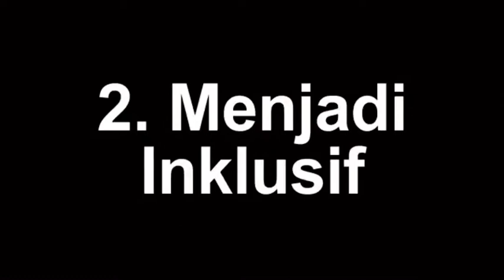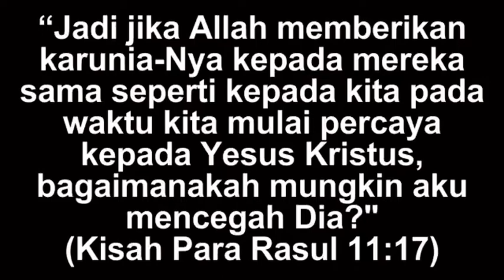“Dari Eksklusif Menjadi Inklusif” // Cuplikan Khotbah Pdt. Lusindo Tobing // Di Ibadah GKJ Nehemia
Sumber: @gkjnehemia2016

Dari Eksklusif Menjadi Inklusif

Eksklusif (menurut KBBI: terpisah dari yang lain; khusus) mungkin masih mengandung nilai positif. Namun jika dibiarkan apalagi dilestarikan akan bermuara kepada: Ekskluivisme. Nah, Eksklusivisme (sudah menjadi paham, menurut kbbi: paham yang mempunyai kecenderungan untuk memisahkan diri dari masyarakat. Atau benar-benar tidak peduli kepada orang lain dan sepertinya mampu hidup sendiri saja, tidak butuh bahkan menggangap pihak/orang lain sama sekali tidak penting) inilah yang bertentangan dengan nilai- nilai Kristiani.

1. Dari Eksklusif
Oleh karenanya lebih indah, mari kita ubah eksklusif itu untuk berproses menjafi inklusif, atau memposisikan dirinya ke dalam posisi yang sama dengan orang lain atau kelompok lain sehingga membuat orang tersebut berusaha untuk memahami perspektif orang lain atau kelompok lain.

Terlebih lagi jika dengan alasan mengikuti-mengasihi Kristus terlampau erat-erat dan merasa diri selamat sendiri, maka melihat orang lain dengan penuh kecurigaan dan menganggap diri yang paling “qadosh” (kudus) adalah sangat bertentangan dengan ajaran Kasih dari Tuhan Yesus Kristus (baca dan maknai lagi Matius 22:37-40)

Bukan saatnya menghindari orang lain tetapi inilah saatnya merangkul orang lain dalam semangat persaudaraan dan semangat cinta kasih. Sebab Tuhan Yesus bukan milik kita saja, tetapi Yesus menawarkan Kasih Keselamatan Allah untuk/kepada semua orang. Memang ada juga yang beralasan jika kita inklusif maka iman kita akan terganggu dengan iman atau kepercayaan berbeda dari orang-orang lain. Namun hal ini sangat tidak benar, justru kemampuan kita terbuka hati dan pikiran kepada orang dan atau pihak lain adalah indikasi kita semakin teguh dengan iman kita kepada Kristus. Sebab Allah dalam Kasih Kristus dan hikmat Roh Kudus tidak membangun tembok, tetapi Allah justru membangun jembatan.

Pola kehidupan yang membangun tembok pemisah satu dengan lainnya, atau terkotak-kotak, yang terjadi di zaman umat jemaat (gereja) perdana, di mana orang bersunat dan orang tidak bersunat dilarang berinteraksi di luar kelompoknya. Rasul Petrus dianggap telah menyalahi aturan tersebut, ketika ia pergi, hidup, dan tinggal, serta melakukan pelayanan di antara kelompok tak bersunat (ayat 2).
Pekerjaan memulihkan relasi antar manusia adalah pekerjaan yang tidak mudah, kalau tidak dapat dikatakan mustahil. Namun kitab Kisah Para Rasul, mengajar kita bahwa pemulihan itu adalah pekerjaan Roh Kudus di dalam gereja awal dan gereja juga dunia -bagi semua suku, bangsa dan bahkan agama lainnya- hingga kini sampai kapanpun juga.

2. Menjadi Inklusif
Seperti bunyi Nats kita Minggu ini, tepatnya di ayat terakhir: “ Ketika mereka mendengar hal itu, mereka menjadi tenang, lalu memuliakan Allah, katanya: "Jadi kepada bangsa-bangsa lain juga Allah mengaruniakan pertobatan yang memimpin kepada hidup." (Kisah Para Rasul 11:18). Tuhan Allah tidak membeda-bedakan orang. Perhatian dan cinta kasih-Nya tidak bisa dibatasi hanya di wilayah tertentu. Rahmat dan anugrah-Nya tidak dicurahkan hanya kepada orang atau kelompok manusia tertentu, suku tertentu, gender tertentu, atau budaya tertentu saja. Oleh sebab itu Allah tidak boleh dibatasi karya-Nya di kawasan orang Yahudi (untuk konteks perikop Kisah Para Rasul ini) juga tentunya di konteks kita gereja-gereja Tuhan di tantangan pandemi dan berbagai tantangan kehidupan “zaman now.”

Di dalam diri Kristus, Allah meninggalkan surga dan masuk ke dalam dunia, bahkan menjadi manusia dan berkomunikasi dengan manusia. Allah juga solider dengan manusia sampai kepada penderitaan manusia yang paling dalam yaitu kematian. Peristiwa salib bisa dipahami oleh orang yang sangat sederhana maupun orang yang paling jenius. Itulah teladan terbesar dan terutama kita untuk beralih dari jalan eksklusif ke jalan infus of, bahkan kehidupan Tuhan Yesus Kristus melampaui jalan-jalan politik, jalan ekonomi, jalan perdamaian dst., yang pernah dan atau sedang dirintis manusia. Kesetiaan kita kepada apapun dan siapapun.

Mari ibu, bapak dan saudara-saudari, semua kita laki-lako atau perempuan, besar-kecil, dan tua-muda, di tengah kita masih menjalani kehidupan pandemi, tantangan ekonomi, bahkan peperangan dan pertentangan, dan bahkan tumbuh subur keangkuhan kesombongan dan pementingan diri sendiri (eksklusif), kita sebagai gereja “zaman now” dan tiap pribadi sebagai pengikut-pengikut Kristus, kita sungguh-sungguh berupaya merangkul dan membangun jembatan-jembatan komunikasi: Kasih, terbuka saling menerima memaklumi di tengah perbedaan paling tajam sekalipun. Bahkan dimampukan Tuhan Yesus Kristus untuk kita dimampukan mengampuni, berbagi, berbuat lebih banyak kebaikan sehingga Injil (kabar baik) dari Allah dengan keteladanan Kristus dan urapan hikmat Roh Kudus melalui kita berproses nyata tiap hari: dari eksklusif menjadi inklusif.

Salam semakin sehat dan salam menjadi inklusif. Amin.

Pdt. Lusindo Tobing